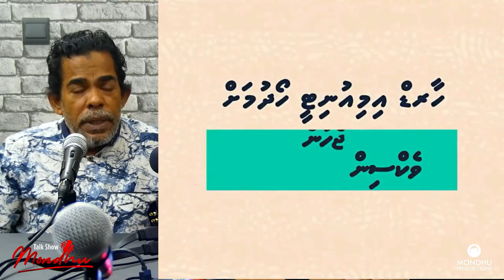Talk Show Mondhu - Episode 10 (Usay)